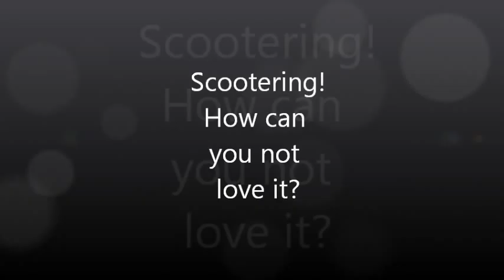Scootering is Life!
Scootering with mates!